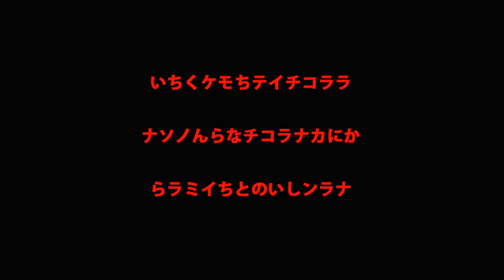Kyle Can't Handle It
Kyle finally visits Ian for a change, only to be met by disturbing consequences.